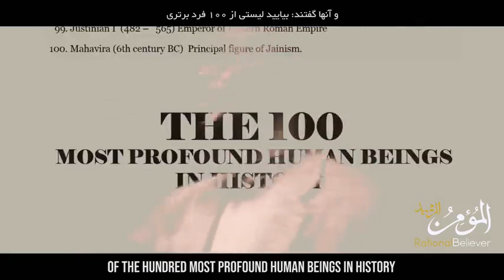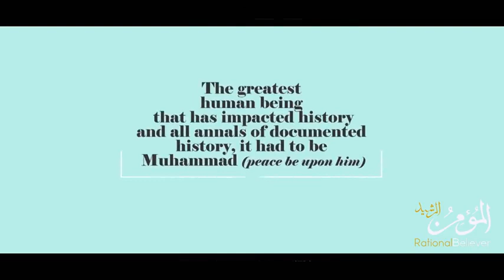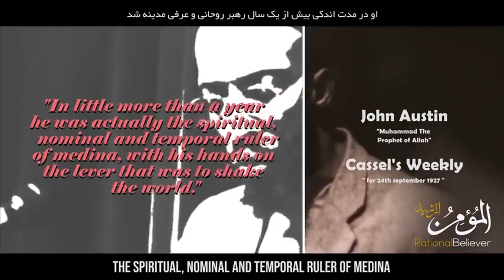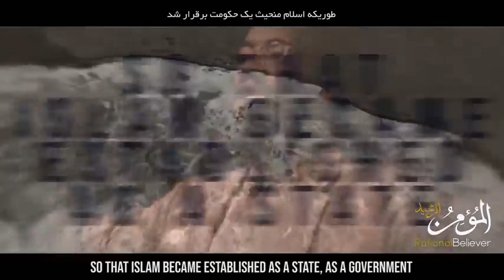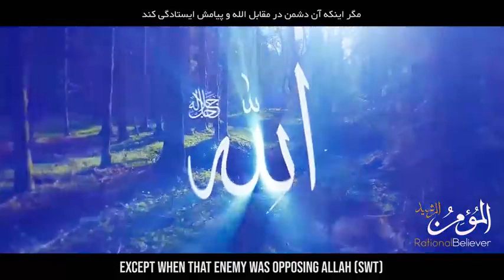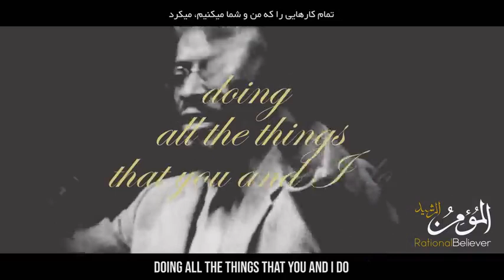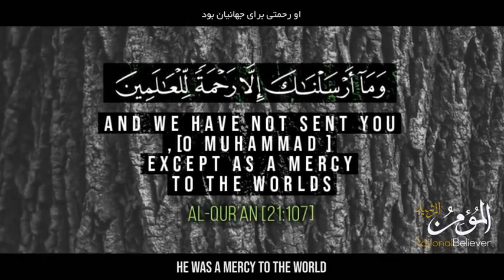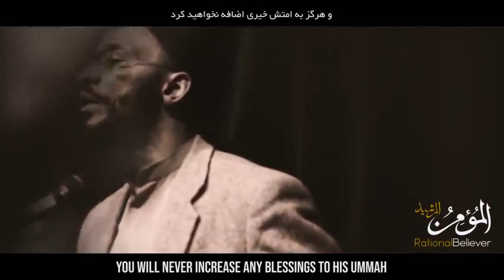The hidden truth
what did you know about the man Mohammed,the leader of the Muslims nation?
have you take your time to think why is it that a man that appeared in the desert has the largest second followers on earth and shall soon over come Christianity by God's Will.